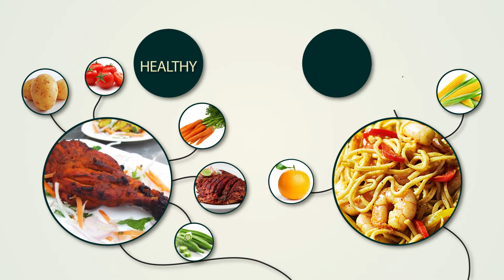ரைஸ் வெஜிடபிள் கட்லெட் செய்வது எப்படி | Rice Vegetable Cutlet Recipe || Minaliya's Kitchen